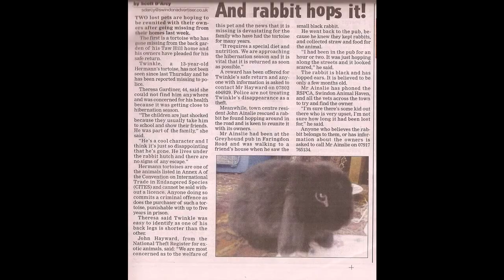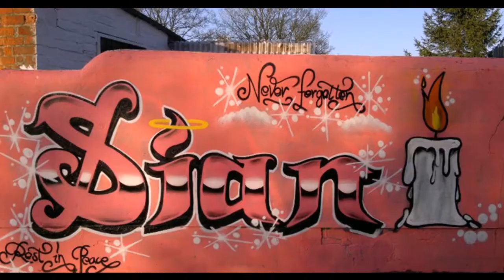A Brief History in a Few Flicks - John Ainslie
My family and other Animals